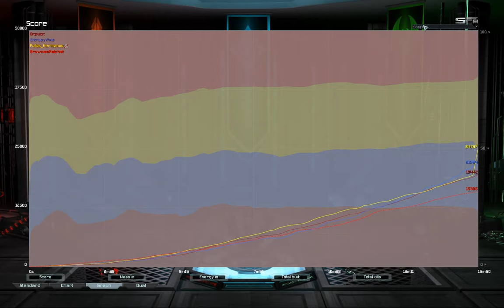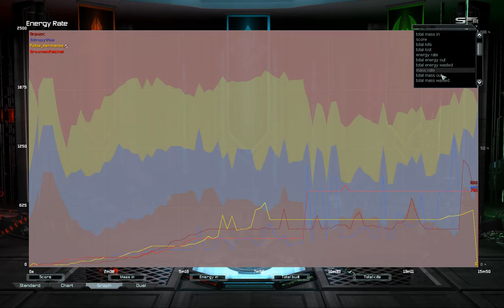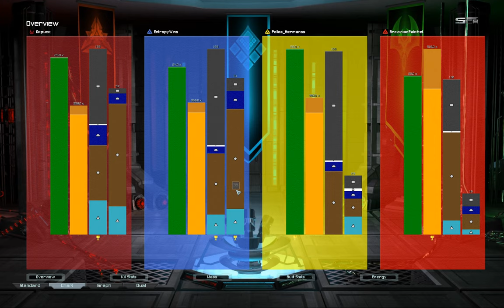Such a Potato Salad Juice | 2v2 FC